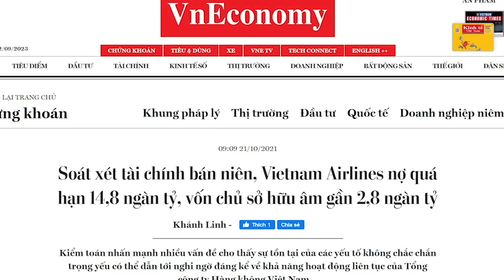Gom quyền lực đặt trên đôi chân “cà lết”, ông Tổng khiến cuộc chiến cung đình khốc liệt hơn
Thực lực của ông Võ Văn Thưởng rõ ràng yếu hơn, ông Thưởng khó mà cạnh tranh được với Phạm Minh Chính và Vương Đình Huệ. Cho nên, có thể nói, cuộc đua vào chiếc ghế Tổng Bí thư cho nhiệm kỳ tới là cuộc đua song mã, chứ không phải là tam mã.